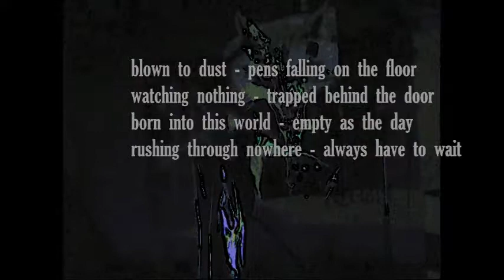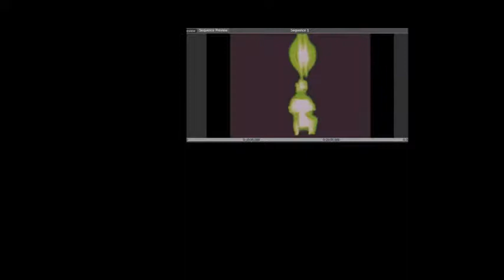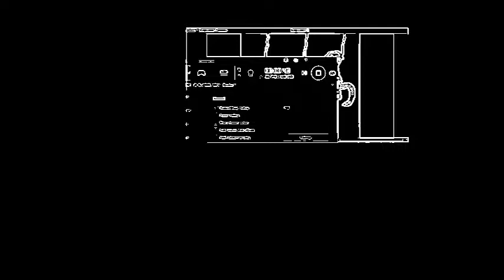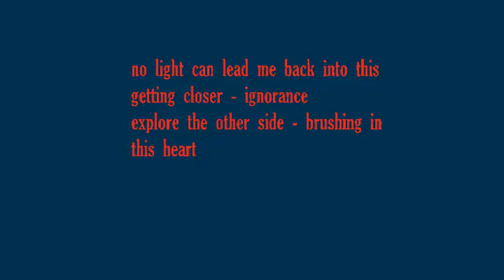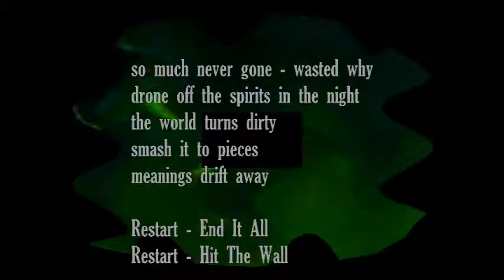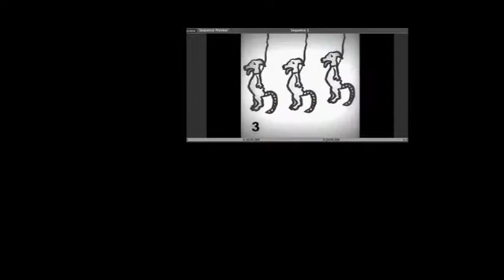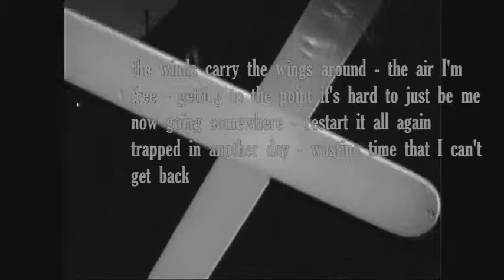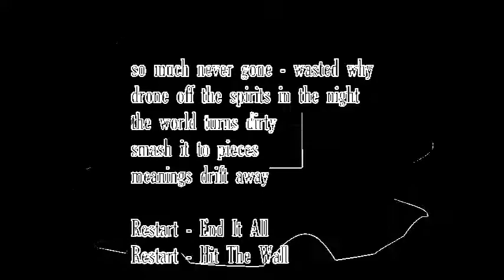Scrap Rabbit - Start (album)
this is an unreleased album of the full recording session for the song restart.